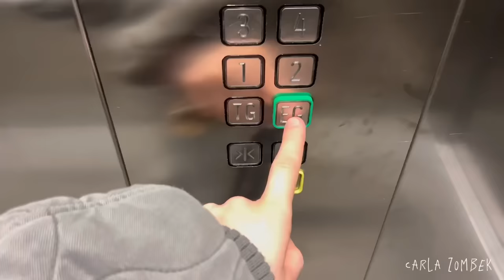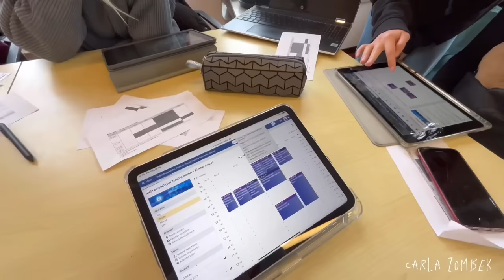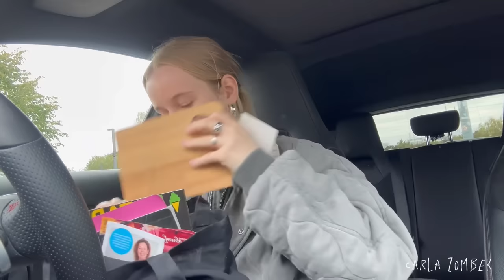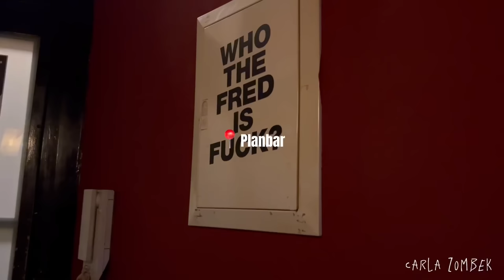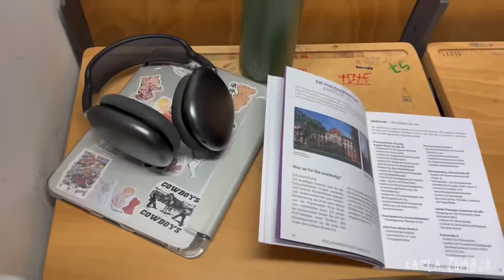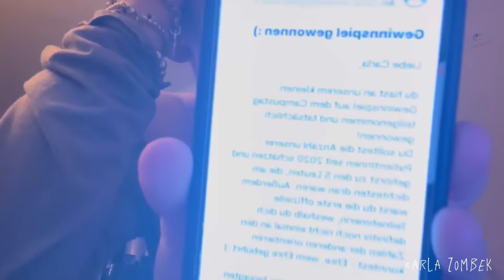Mein erster Vlog + erste Woche Uni | Carla Zombek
Danke fürs Zuchauen!!